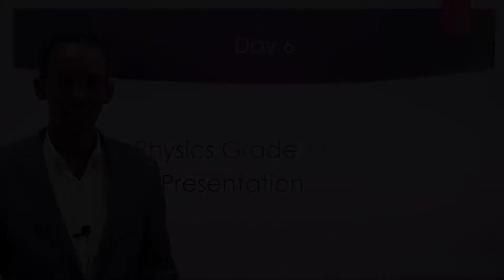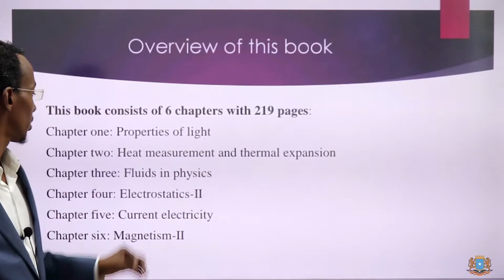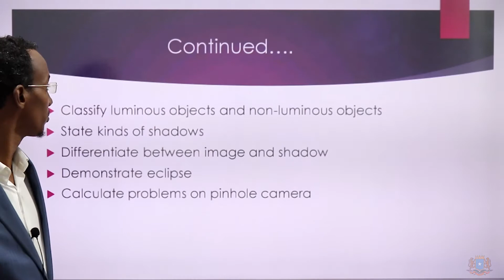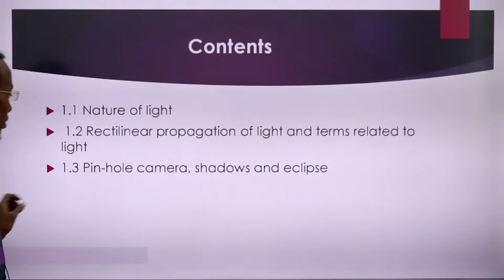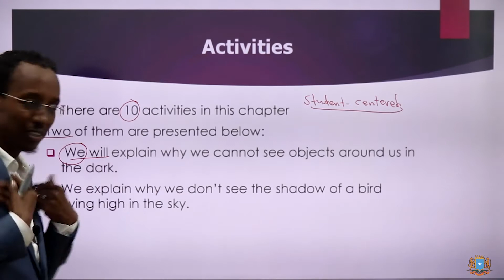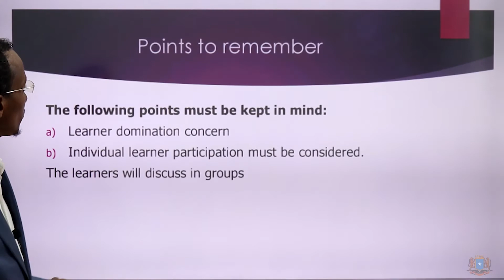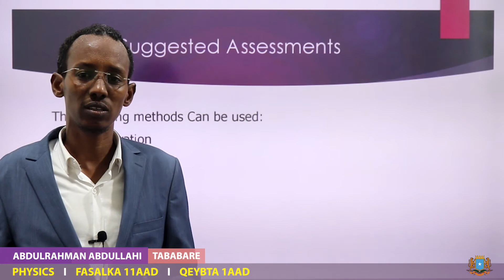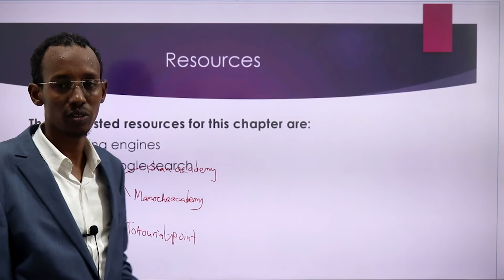Manhajka Cusub ToTs Physics Grade 11 Qeybta 1AAD